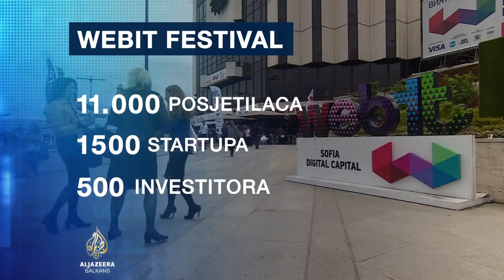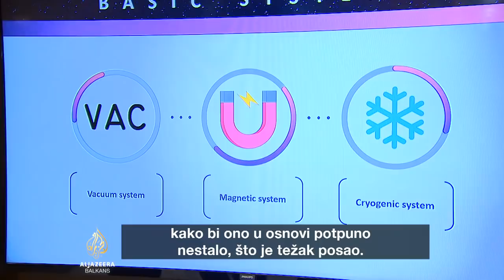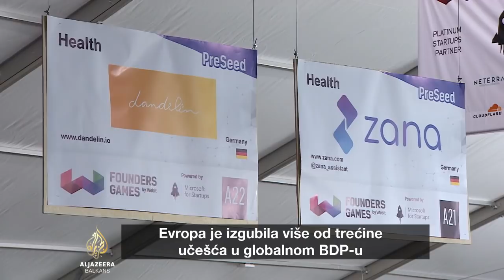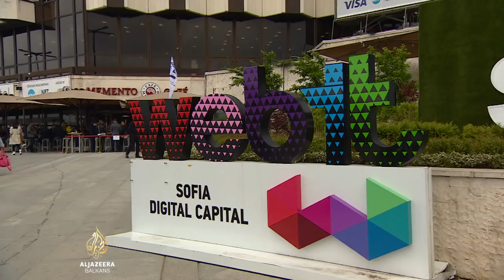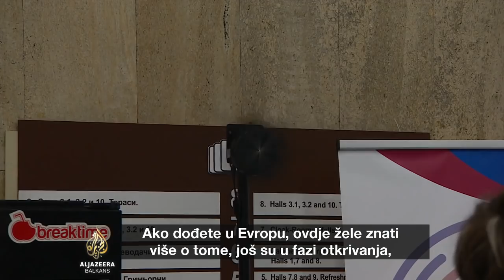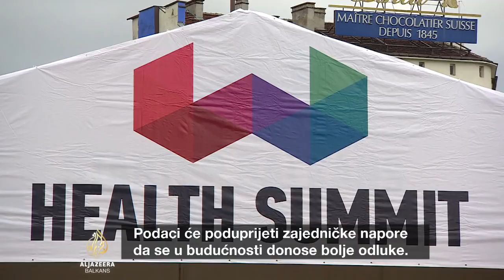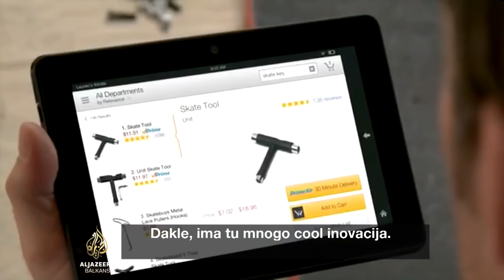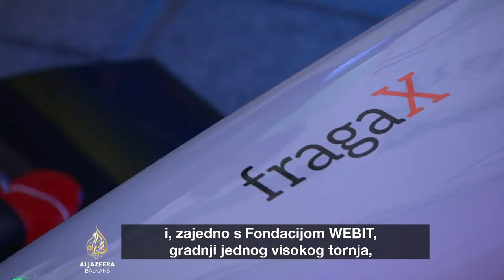Al Jazeera Business: Webit Festival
Ovosedmični Al Jazeera Business u potpunosti smo posvetili Webit Festivalu održanom u Sofiji.
Tokom festivala održano je više od stotinu panela na nekoliko lokacija. U fokusu su bili umjetna inteligencija i proširena stvarnost.
Istražili smo koje će inovacije nova tehnologija unijeti u liječenje pacijenata, izvođenje operativnih zahvata i koliko će unaprijediti cjelokupan sektor.

Predstavljene inovacije na Webit Festivalu ogledalo su onoga što nas može očekivati u dalekoj “letećoj” budućnosti.

Emisiju vodila i uredila Nejra Kozarić.